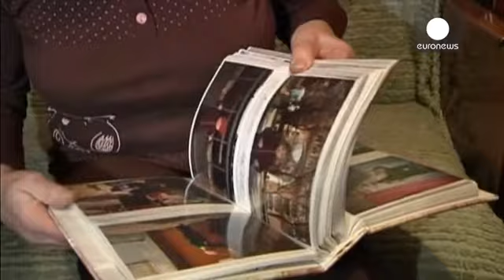Pussy Riot libere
Tre giori dopo la liberazione dell'ex magnate del petrolio nemico del Cremlino Mikhaïl...

Tre giori dopo la liberazione dell'ex magnate del petrolio nemico del Cremlino Mikhaïl Khodorkovski graziato a sorpresa da Vladimir Putin, è la volta delle Pussy Riot, Maria Alekhina e Nadejda Tolokonnikova, che lasciano il carcere.

Tutto era cominciato col video della preghiera-punk anti Putin realizzato dalle attiviste il 21 febbraio 2012 nella cattedrale del Cristo Salvatore a Mosca. Le donne mascherate avevano improvvisato uno show alla chitarra elettrica per chiedere alla Madonna di cacciare dal potere Vladimir Putin.

All'epoca Putin era in corsa per un nuovo mandato da Presidente di Russia.

Una volta eletto Presidente non ha avuto esitazioni: tre membri del gruppo e cioè Nadejda Tolokonnikova, Maria Alekhina e Ekaterina Samoutsevitch vengono incarcerate.

Il processo si apre nel luglio 2012 e il 17 agosto scatta la condanna: due anni di colonia penale per "teppismo e istigazione all'odio religioso".

Varvara Tolokonnikova, 79 anni è la nonna di una della Pussy Riot (Nadejda). Secondo lei Putin avrebbe potuto scegliere un'altra punizione per sua nipote.

VARVARA TOLOKONNIKOVA,  NONNA DI  NADEJDA:
"Se non lo avessero offeso...lui è uno molto permaloso, e del resto l'ha presa come uno schiaffo che non poteva perdonare e nemmeno lo voleva. Ecco perchè le cose vanno come vanno".

Chi sono le Pussy Riot? Difficili da classificare   si dedicano a performance fuori dagli schemi in cui mettono sullo stesso piano politica, religione, arte. Il loro gesto le ha trasformate in eroine dell'opposizione a Putin.

Nel marzo 2012 Ekaterina Samutsevitch, oggi trentenne, era stata intercettata dalla polizia fuori dalla cattedrale e non aveva potuto entrare anche lei in azione. Era poi già stata liberata nell'ottobre 2012.

Le pene per le due compagne venivano invece confermate sebbene fossero entrambe giovani mamme e nonostante lo sciopero della fame della Tolokonnikova.